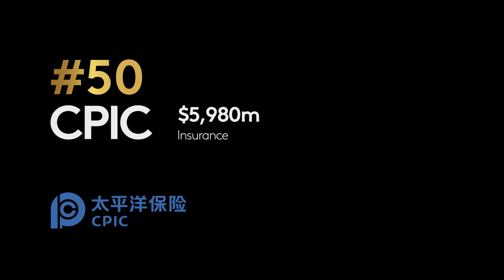Kantar BrandZ Most Valuable Chinese Brands 2021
The total value of the KantarBrandZ Top 100 Most Valuable Chinese Brands ranking exceeds $1.56tn, growing 197% since 2016, and at a significantly faster rate than the Global Top 100.